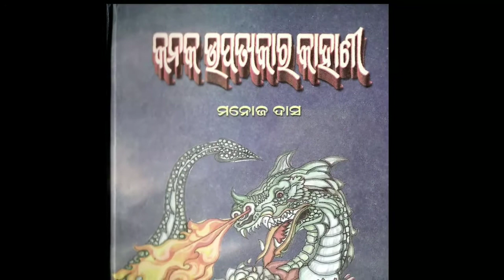କନକ ଉପତ୍ୟକା ର କାହାଣୀ ମନୋଜ ଦାସ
Kanak upatyaka ra kahani manoj das odia moral story moral stories